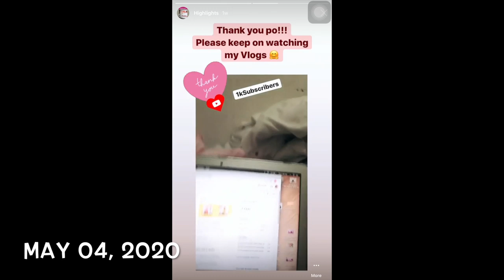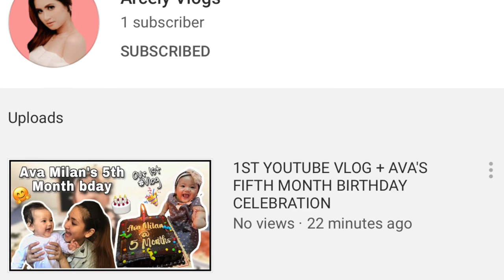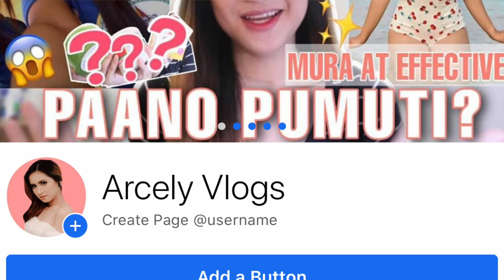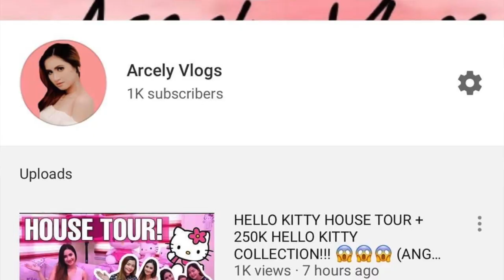PAANO MAGKAROON NG 1000 SUBSCRIBERS IN ONE WEEK / HOW TO GET 1000 SUBSCRIBERS IN ONE WEEK / + TIPS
Hi SisLys! Sharing my TIPS on HOW TO GET 1000+SUBSCRIBERS IN 1 WEEK!!! Yes! Its possible! Happy 1K!!!